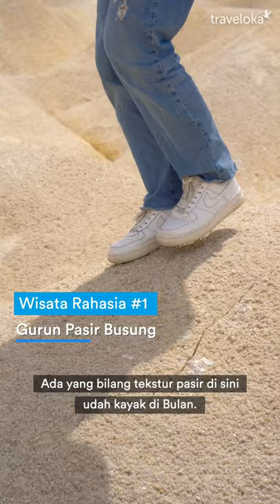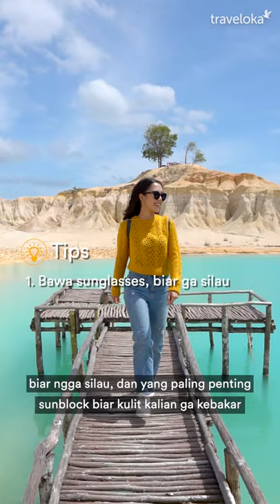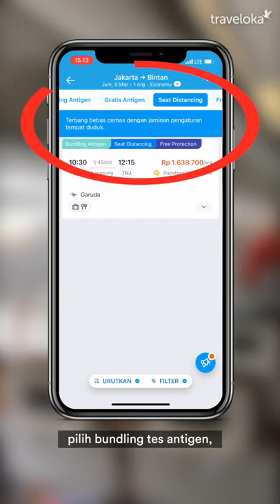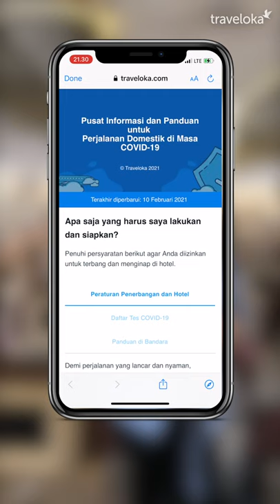Ragam Wisata Bintan; gak cukup sekali datenginnya!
Banyak yang bisa diexplore dari Bintan; gak cuma pantai tapi juga gurun pasir dan wisata religinyaaa! Kayaknya gak cukup sekali kalau dateng ke Bintan deh. 😍

Coba lihat pemandangannya di video, gak berasa kayak lagi di Indonesia. Wajib masukin wishlist buat nanti nih guys!

Rajin-rajin cek aplikasi Traveloka yaa guys, buat tahu update regulasi traveling terkini. Dan buat kamu yang mesti bepergian dari sekarang, jangan kuatir Traveloka juga lengkap kok menyediakan kebutuhan naik pesawat yang bersih & nyaman. 💙

Traveloka dulu, jalan-jalan nyaman kemudian!